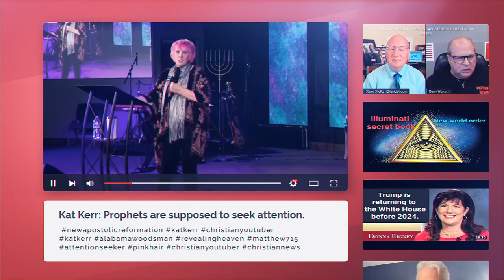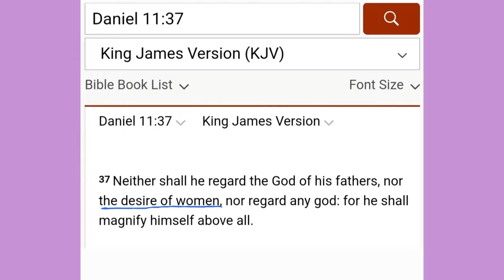The Ultimate Evil Revealed: Unveiling the Final Anti-Christ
John Macarthur lays out important details from the Bible about who the Anti-christ might be and where he will come from.